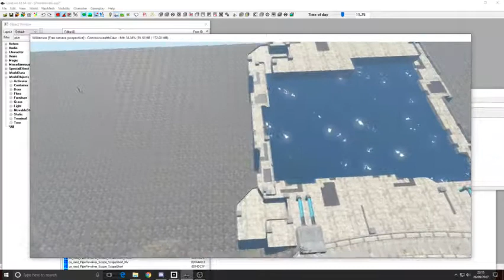Creation kit part 2 - DAM